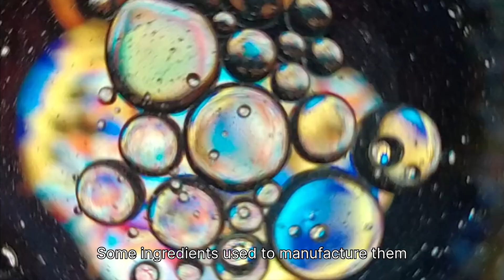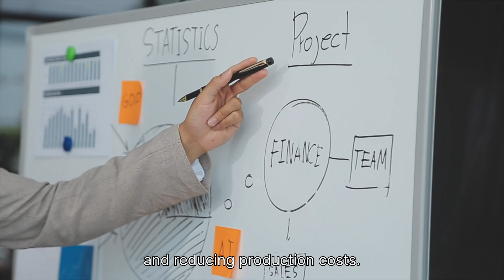BISC-E 2024 competition video: BIOSURFERS (France)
BIOSURFERS from AgroParisTech and Université de Reims Champagne-Ardenne in France and Université de Liège in Belgium focus on an innovative production of microbial lipopeptides